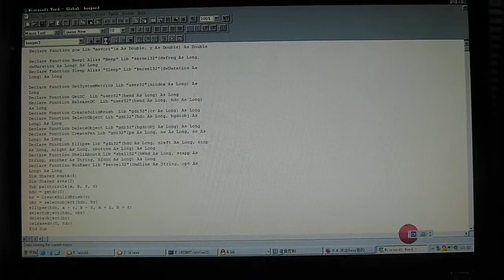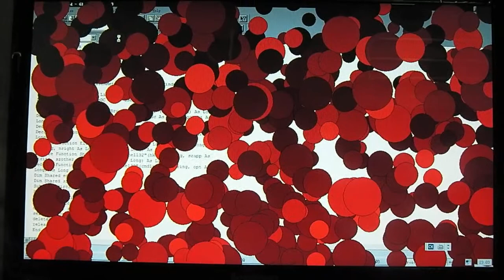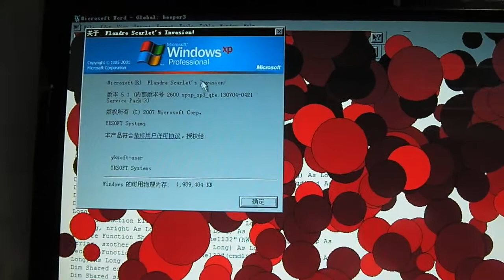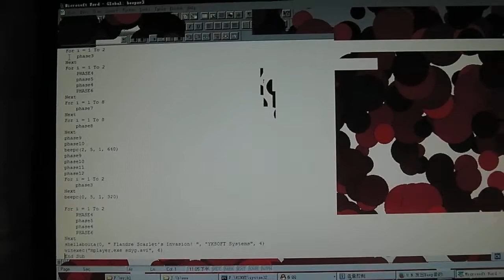Word 6.0 WordBasic PC Speaker "U.N.Owen was Her?"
Wordbasic is a dead launguage as everyone thought..